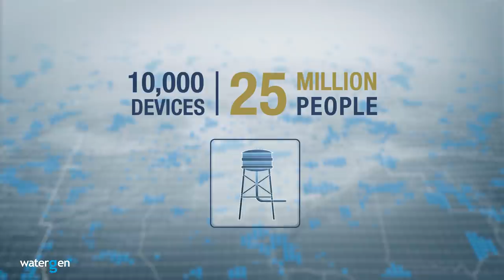WATERGEN Corporate film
Production: Green Productions
Post Productions: Gravity
DOP: Tommer Steinberg
Editor: Eyar Ouziel
Creative DIrector: Eugene Romanovsky
Director: Oded Shimony
Narrator: Troy De Lowe
Sound Design: Soundhouse